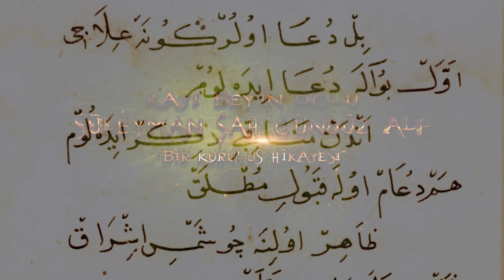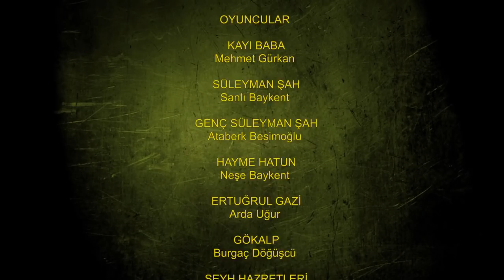Kayı Bey'in Oğlu Süleyman Şah Gündüz Alp / "Bir Kuruluş Hikayesi"| Belgesel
Kayı Bey'in Oğlu Süleyman Şah Gündüz Alp| Belgesel
"Bir Kuruluş Hikayesi"
2018